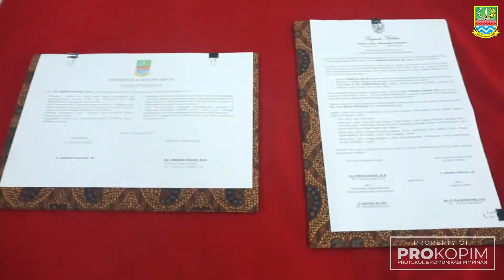Plt. Bupati Bekasi Akhmad Marjuki, melantik Penjabat Sekretaris Daerah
Plt. Bupati Bekasi, Ahkmad Marjuki mengukuhkan Penjabat Sekretaris Daerah, Herman Hanapi, dalam rangka memperpanjang masa jabatan Sekretaris Daerah (Sekda) Kabupaten Bekasi hingga Februari 2022. Acara berlangsung di Ruang Rapat Bupati Bekasi, Komplek Pemda, Jumat (5/11).

Dalam kesempatan tersebut, Marjuki memaparkan beberapa pesan kepada Pj. Sekda terkait peningkatan pengawasan kinerja apartur negara, agar pembangunan aparatur pemerintahan diarahkan pada kualitas, efisien dan efektifitas.

“Saya berharap Bapak dapat meningkatkan pengawasan dalam pelaksanaan pekerjaan-pekerjaan yang ada di perangkat daerah, tentunya dengan melalui koordinasi bersama para asisten daerah,” Jelasnya.

Selain itu, dirinya juga berharap Sekda mampu memiliki kesiapan dan langkah konkrit dalam menghadapi musim hujan, agar kedepannya Kabupaten Bekasi dapat terbebas dari bencana banjir.

“Saat ini di beberapa wilayah sudah masuk musim hujan, saya minta kita semua dapat bersinergi bersama dan memiliki kesiapan daam menghadapi musim hujan, agar Kabupaten Bekasi tidak banjir seperti dulu,” tuturnya.